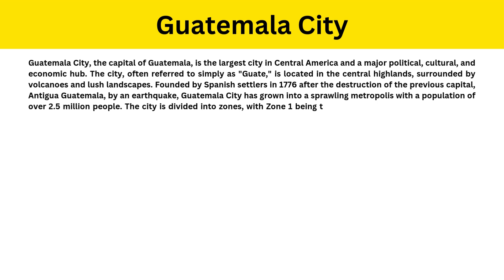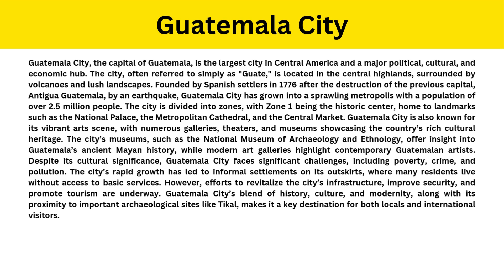Short Paragraph on Guatemala City